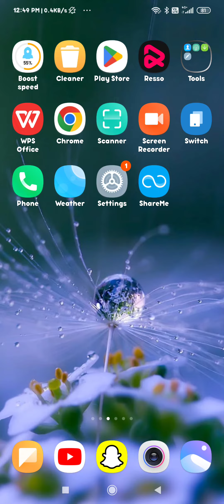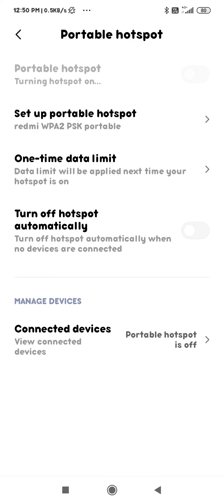how to change hotspot password name in redmi 8 redmi ke phone mein hotspot password ka name kaise ch